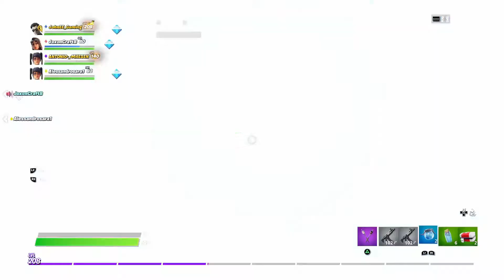the summer challenge with Ninjathepro383 and his friends